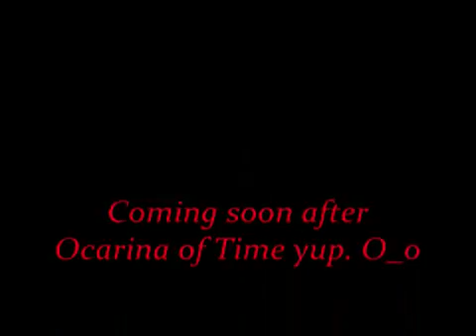Trailer major as mask